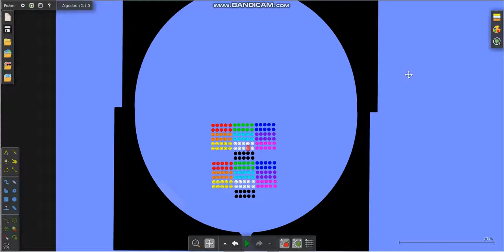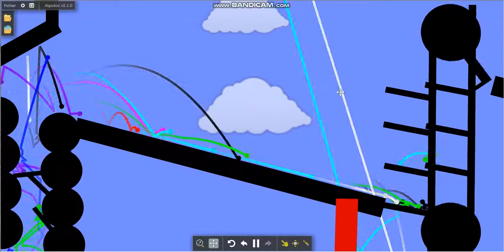Marble Race with 200 Marbles